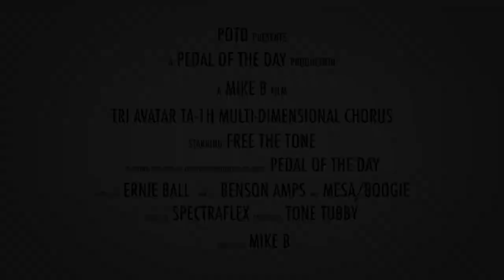Free The Tone TA-1H Tri Avatar Multi-Dimensional Chorus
This is a demo video of the TA-1H Tri Avatar Multi-Dimensional Chorus effects pedal from Free The Tone performed and produced by Pedal of the Day. for more effects pedal reviews and demos, and be sure to check out more of the videos here on our YouTube channel before you leave. Cheers!

Mesa/Boogie® Five:25 Dr. Z 1x12 Cabinet loaded with a Celestion V30 speaker, miked with an Audio-Technica AT2035